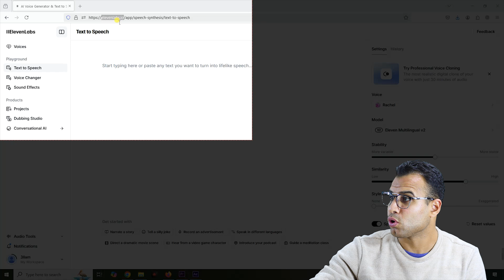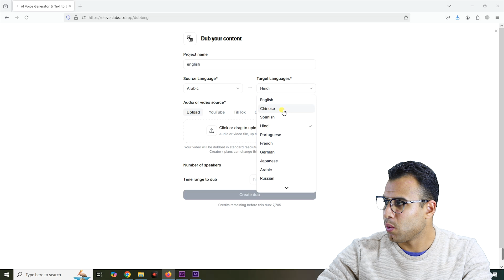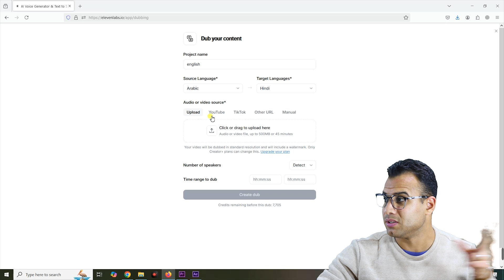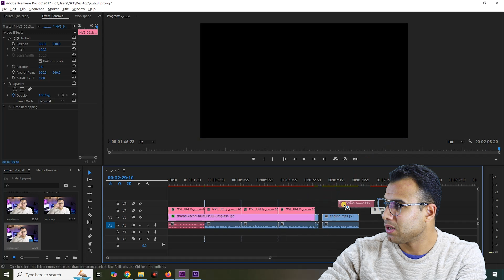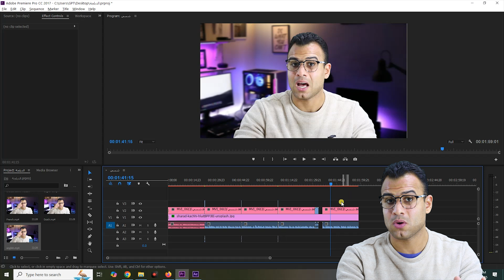دبلجة الفيديوهات مجانا بالذكاء الاصطناعي لاي لغة بالعالم | ElevenLabs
دبلجة الفيديوهات بالذكاء الاصطناعي مجانا او ترجمة الفيديوهات بالذكاء الاصطناعي مجانا في هذا الفيديو، هتعرف ازاي تقدر تدبلج أي فيديو في العالم مجانًا بالذكاء الاصطناعي وبأي لغة، سواء كنت صانع محتوى، يوتيوبر هتعرف ترجمة فيديوهات اليوتيوب بالذكاء الاصطناعي علشان تزود مشاهداتك من جميع انحاء العالم.

0:10 دبلجة الفيديو بكل لغات العالم
1:33 دبلجة الفيديوهات بالذكاء الاصطناعي مجانا
2:03 دبلجة الفيديو بالذكاء الاصطناعي
4:19 مرحلة ترجمة الفيديوهات بالذكاء الاصطناعي مجانا
5:32 ازالة العلامة المائية من الفيديو مجانا

الكلمات الدلالية:
عايز تدبلج فيديوهاتك لأي لغة في العالم بطريقة احترافية وببلاش؟ الفيديو ده ليك! مع تقنية الذكاء الاصطناعي من ElevenLabs هتعرف تعمل فيديوهات بتتكلم أي لغة في العالم بنفس صوتك.

اكتشف معايا ازاي تقدر تدبلج أي فيديو في العالم مجانًا بالذكاء الاصطناعي لأي لغة بجودة صوت طبيعي جدًا مهما كان المحتوى بتاعك سواء تعليمي، تسويقي، أو حتى ترفيهي، التقنية الدبلجة دي هتفتح لك أبواب جديدة في الربح من الانترنت 2025.

دبلجة بالذكاء الاصطناعي، ElevenLabs، دبلجة فيديوهات مجانا، ذكاء اصطناعي 2025، ازاي ادبلج فيديو، صانعي المحتوى، تكنولوجيا المستقبل، دبلجة بأي لغة، زيادة مشاهدات اليوتيوب، تريند 2025، فيديوهات فيروسية، أدوات اليوتيوبرز، تحويل الصوت طبيعي، دبلجة احترافية.